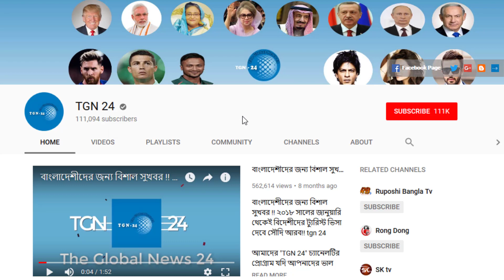সৌদি দুবাই সহ অন্যান্য দেশের আজকের টাকার সঠিক রেট। Today Money Rate 18-10-2023